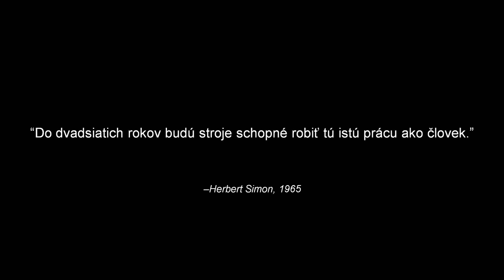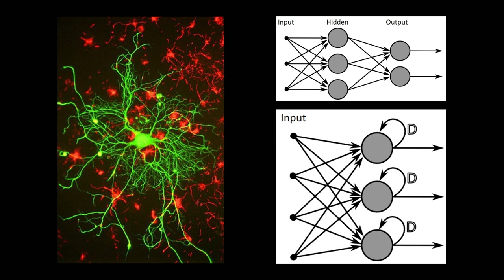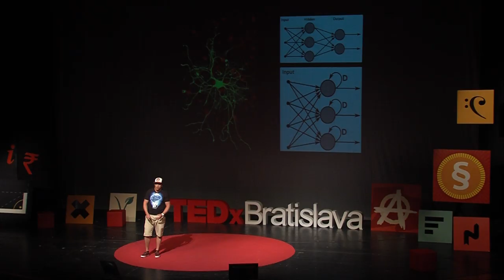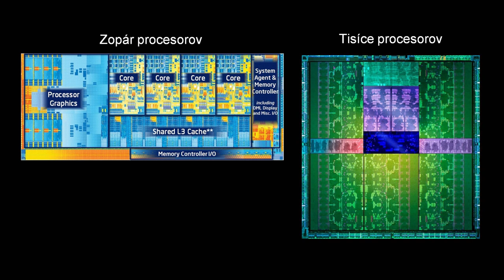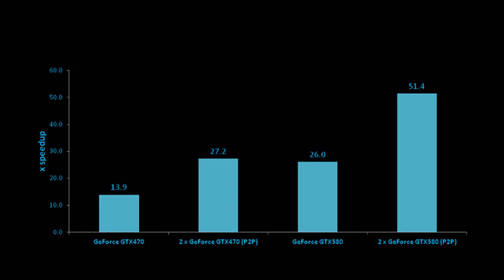Môj sen o umelej inteligencii/My dream about AI | Martin Peniak | TEDxBratislava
This talk was given at a local TEDx event, produced independently of the TED Conferences. Martin Peniak shares his incredible life path from a young man with no clear future to one of the pioneers in parallel processing.

Martin Peniak sa venuje paralelnému programovaniu. Mal možnosť pracovať pre European Space Agency, pôsobil aj v Sillicon Valley vo výskumnom centre v spoločnosti NVIDIA. V rámci doktorandského štúdia na univerzite v Plymouthe pracoval s humanoidným robotom iCub, kde sa ako prvý venoval aplikovaniu paralelného programovania do kognitívnej robotiky. V súčasnosti pracuje v Cortexica na Imperial College London, kde vytvára biologicky inšpirovaný systém na vizuálne vyhľadávanie. Amatérsky sa venuje astrofotografii a hraniu na etnické hudobné nástroje.

Martin Peniak works in the area of parallel programming. He has worked for the European Space Agency and also in the NVIDIA research centre in Sillicon Valley. During his post-doctoral studies at university in Plymouth, he trained the humanoid robot iCub and was the first to apply parallel programming in the field of cognitive robotics. Currently, Martin works for Cortexica at Imperial College in London where he is creating a biologically inspired system for visual searching. In his free time, he likes to play ethnic musical instruments and he take pictures of the universe.